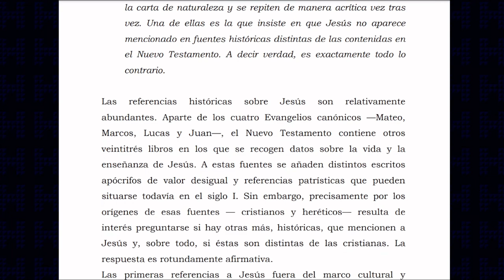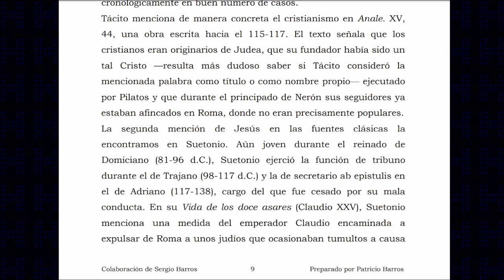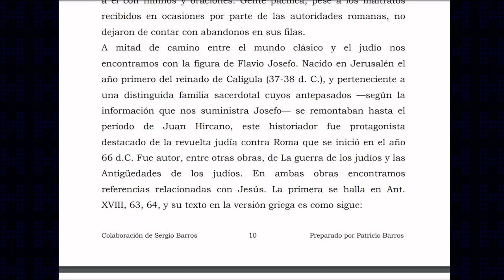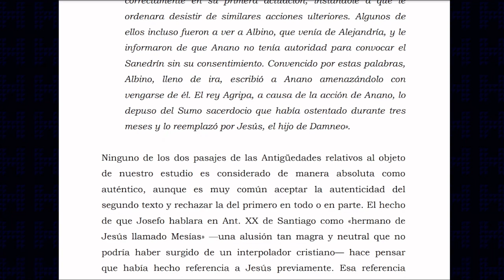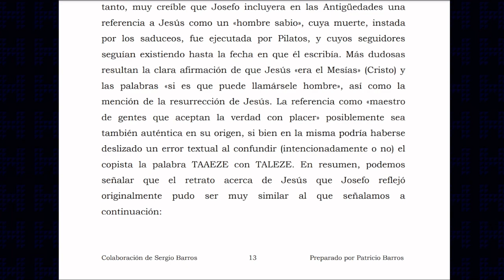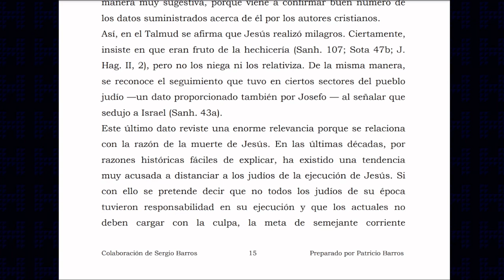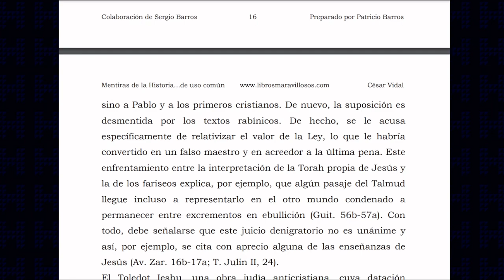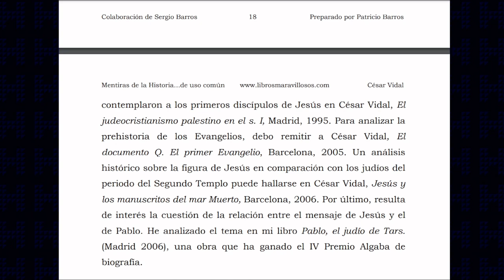¿Existe Jesús fuera de la Biblia?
Es mentira que Jesús no sea mencionado fuera de las fuentes históricas cristianas.
No existe personaje histórico sobre el que se hayan escrito más inexactitudes que Jesús de Nazaret. No sólo eso. Determinadas afirmaciones incluso han terminado adquiriendo algo parecido a la carta de naturaleza y se repiten de manera acrítica vez tras vez. Una de ellas es la que insiste en que Jesús no aparece mencionado en fuentes históricas distintas de las contenidas en el Nuevo Testamento. A decir verdad, es exactamente todo lo contrario.